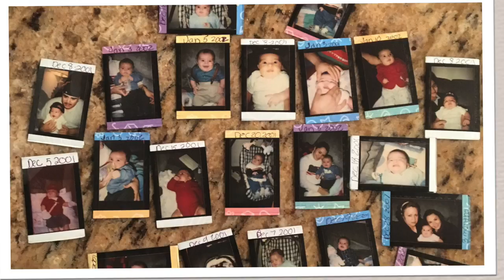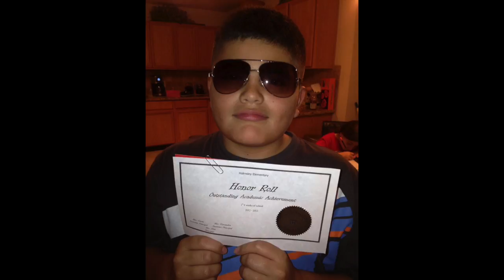Julian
This video is about Julian